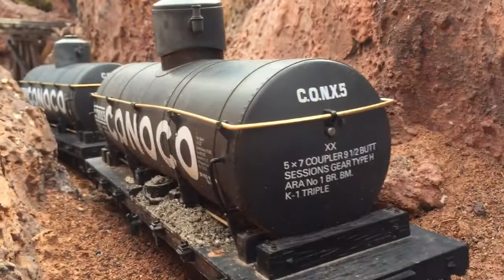LGB 20882 Uintah Dampflok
Lok ist mit analoger Original Soundplatine ausgestattet und wurde nachträglich digitalisiert.